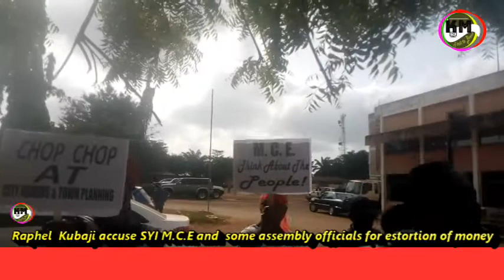Hon Kubaji demonstrate against syi East Municipal Assembly and Hon. M. c. e for stealing 218 goats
Hon. Raphael Kubaji has staged a legal demonstration against Sunyani East Municipal Assembly m. c. e Ansu Kumi and some assembly official for endorsing iligalities at the assembly